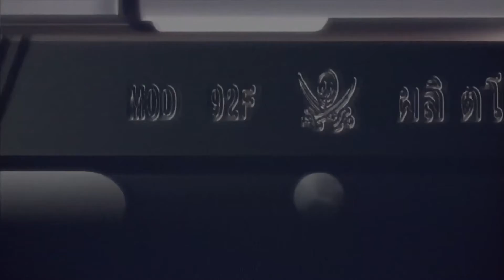UNOFROMPLUTO x ONE WHO MAY ASCEND - TEN TOES (OFFICIAL AMV BY BRAXTON KNIGHT)